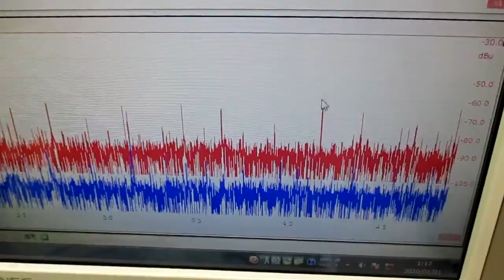メガヘルツの超音波発振制御プローブを利用した実験動画